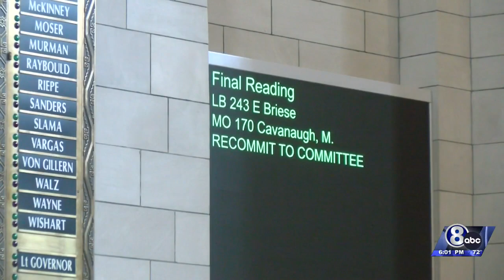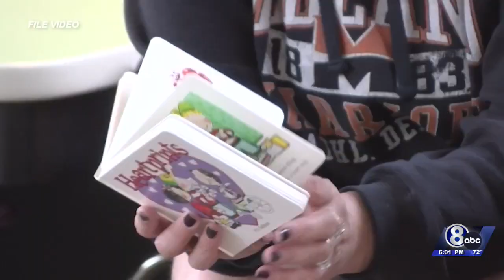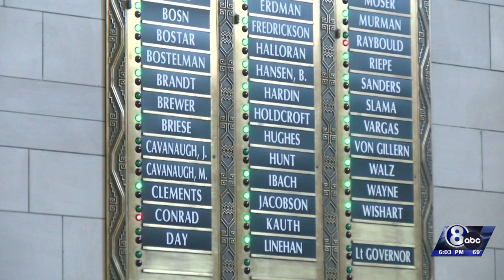Nebraska Legislature passes tax relief, school funding bills